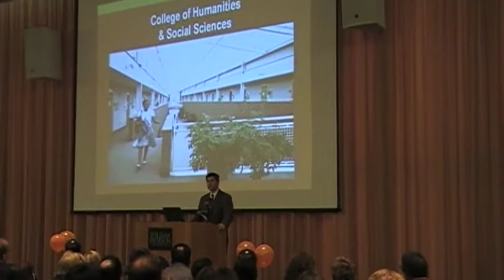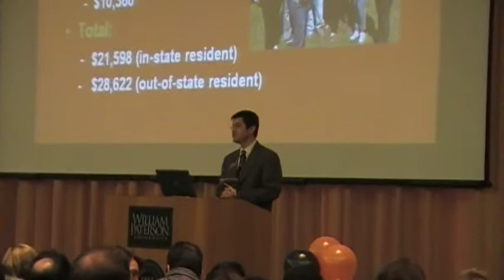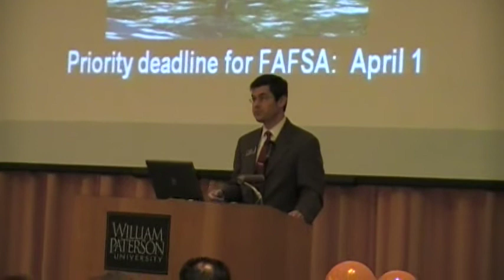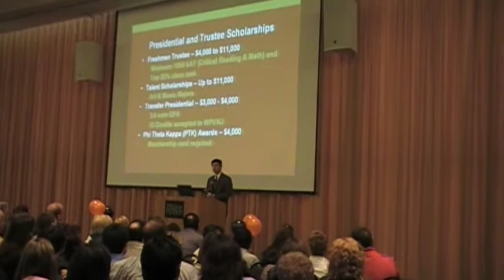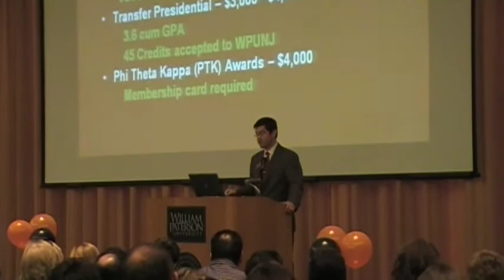William Paterson University Open House Early Address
Anthony Leckey of William Paterson University Admissions addresses the audience at the October 24th Open House